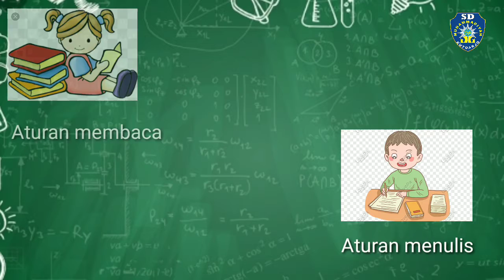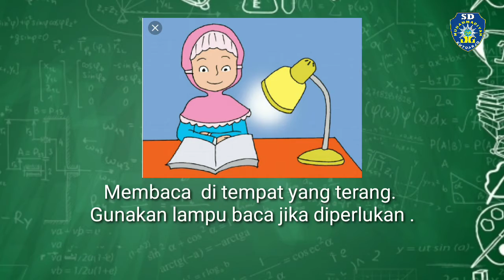Pembelajaran tematik kelas 1 | Aturan membaca dan menulis yang benar